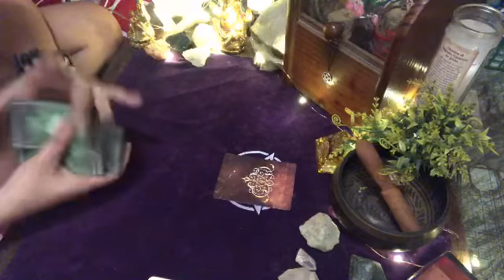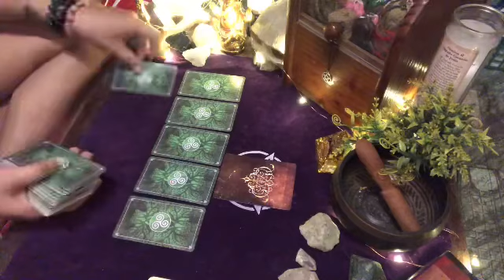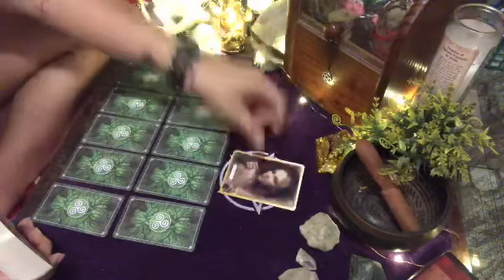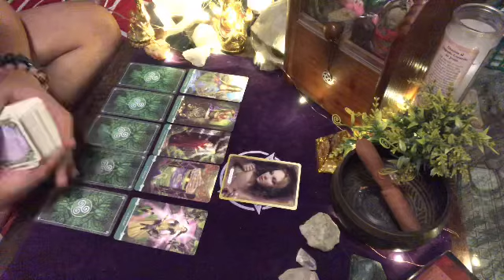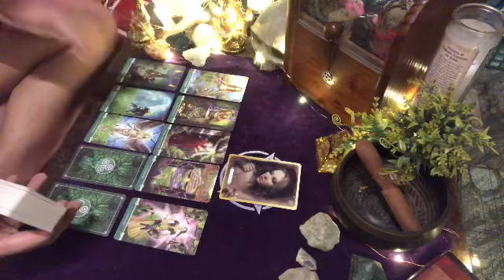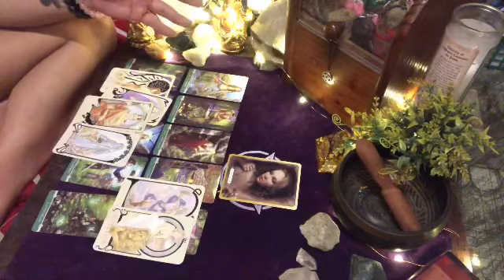LIBRA SEPTEMBER 2020 "THIS WILL WORK OUT, LET ME HAVE MY TIME" | TAROT READING